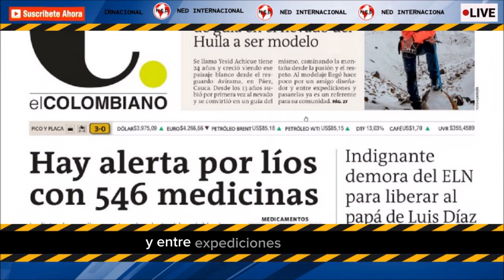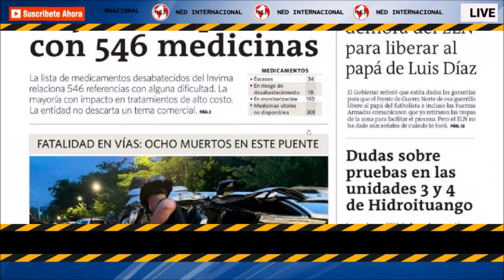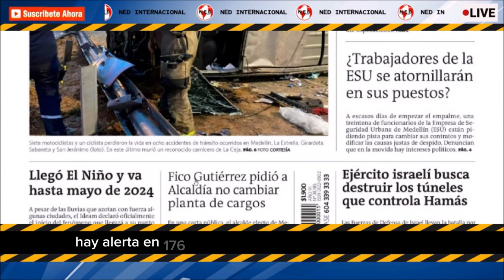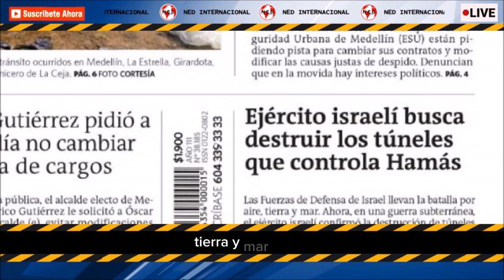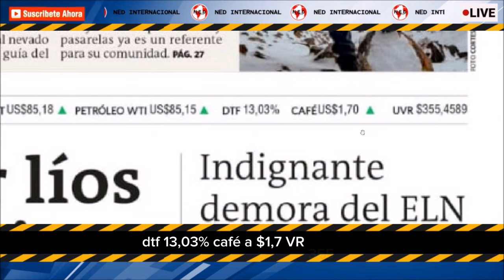INDIGNANTE DEMORA DEL ELN 🎙️ Portada El Colombiano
¡Buenos días! Compartimos la PortadaEC 🗞️ de este martes, 7 de noviembre. con más noticias de Antioquia, Colombia y el mundo🌎.